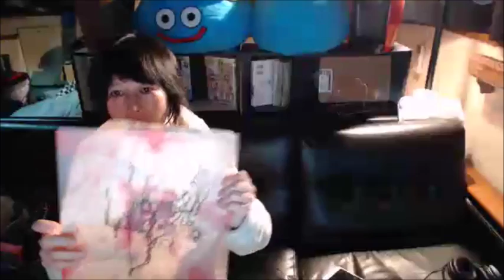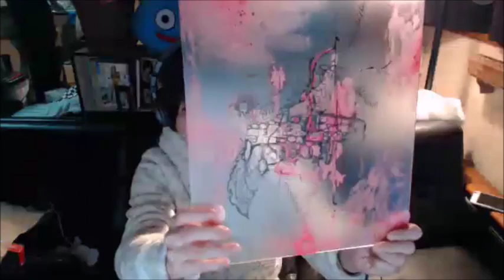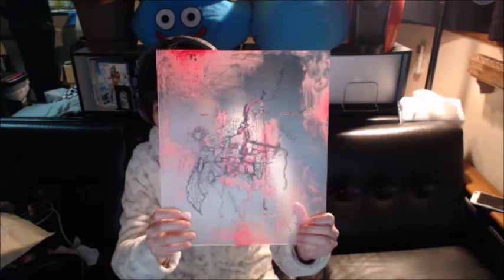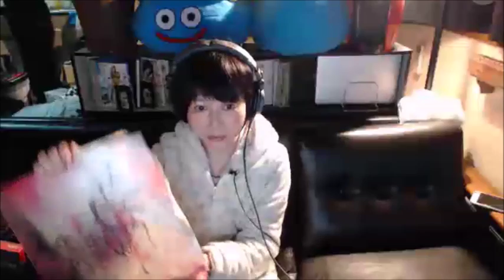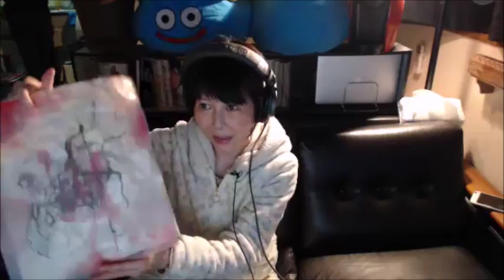【和道】【限定５点】和道グッズ製作中【ふわっち】20017/1/1